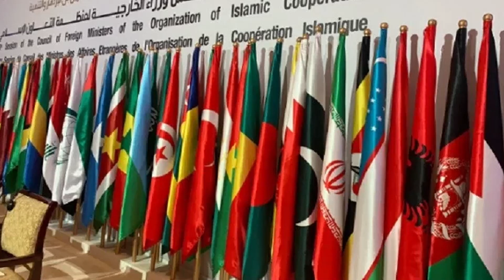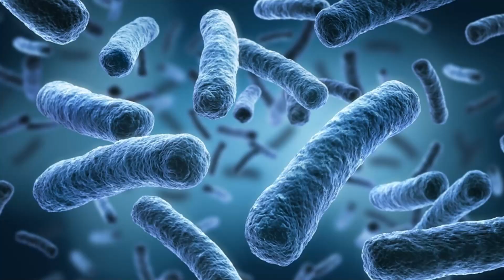Mahatir Mohammed Make Entry In Malaysian Politics On The Request Of Imran Khan, Erdogan, And MBS